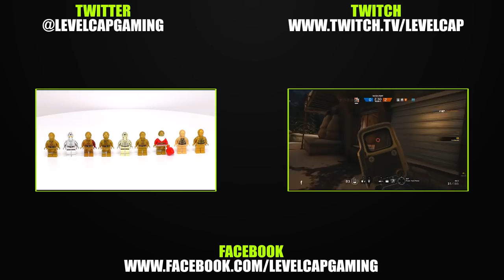Overwatch - I Can't Believe We Won!